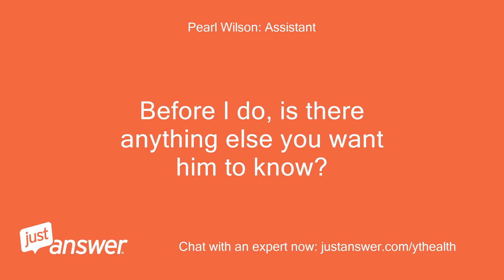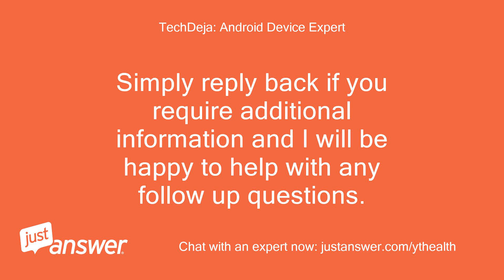How do register for Covid-19 vaccin. IPad 2 iOS. Ce n’est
JustAnswer Customer from Sorel, QC: How do register for Covid-19 vaccin
Pearl Wilson: Assistant: What's the brand and model of your computer?
Pearl Wilson: Assistant: And the Operating System (OS)?
JustAnswer Customer from Sorel, QC: iPad 2 iOS
Pearl Wilson: Assistant: Okay, I'll connect you to the Android Expert who can help you with that.
Pearl Wilson: Assistant: Before I do, is there anything else you want him to know?
JustAnswer Customer from Sorel, QC: Ce n’est pas andoiid mais Google
TechDeja: Android Device Expert: Thank you for contacting JustAnswer, a paid for question and answer site.
TechDeja: Android Device Expert: My name is * * I will be assisting you today.
TechDeja: Android Device Expert: This is JustAnswer, an independent paid question and answer platform.
TechDeja: Android Device Expert: I’m sorry to hear you're having trouble.
TechDeja: Android Device Expert: I know that can be frustrating.
TechDeja: Android Device Expert: Hopefully, we can get this resolved quickly.
TechDeja: Android Device Expert: Go here, https:/ Scroll down until you see, WHAT YOU CAN DO RIGHT NOW See how and when you can get vaccinated Click the drop down menu and choose your state, this will open a new window.
TechDeja: Android Device Expert: On the new site, it will show you how to proceed and who to contact.
TechDeja: Android Device Expert: Simply reply back if you require additional information and I will be happy to help with any follow up questions.
TechDeja: Android Device Expert: Thank You!